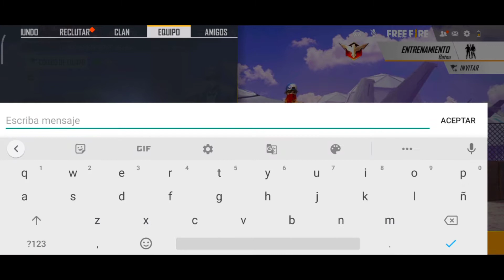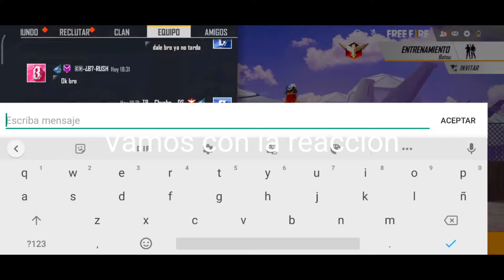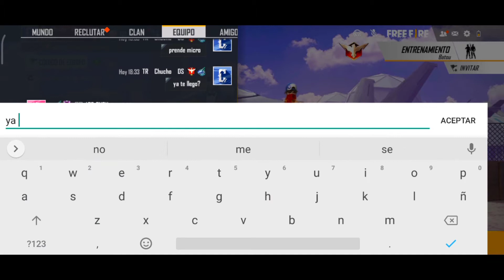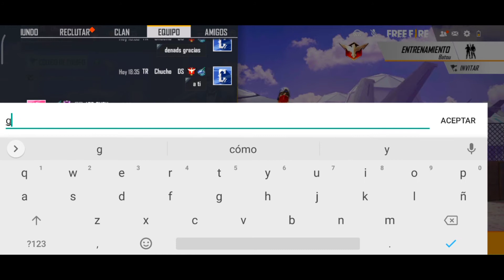ASI LE REGALE EL PASE A UN SUSCRIPTOR EN FREEFIRE!!!! | CHUCHO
Que onda banda hoy les traigo un vídeo muy especial para mí y espero que a ustedes igual les guste como a mí , pues le regaló el pase a un sub que nunca ha tenido uno y espero y lo disfrute.

🎞️:recorder : Propio del celular